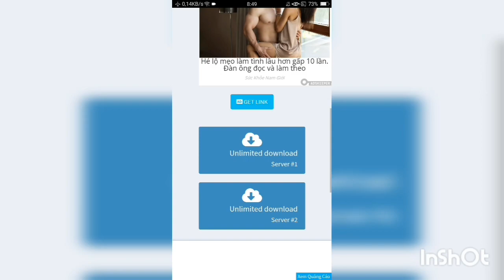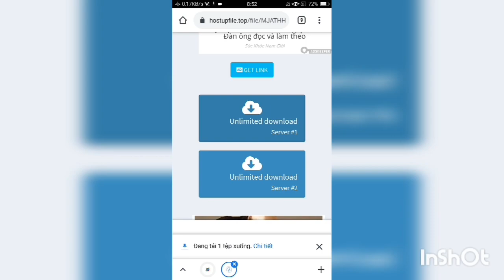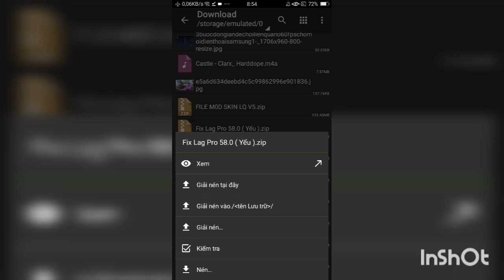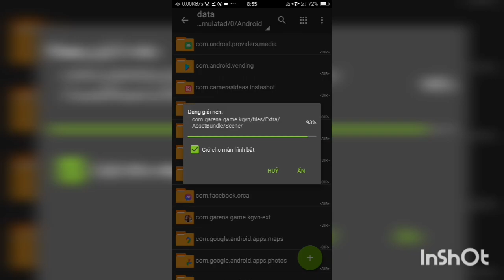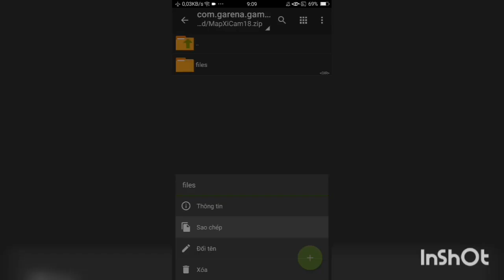Fix Lag liên quân mùa 18 || phiên bản mới nhất || tăng tốc game , giảm dung lượng , FPS cao, ổn định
©Link tải + thông tin các bản fixlag:

∆Bản siêu yếu :chỉ chơi được chế độ 5v5, 1v1, 3v3  và không có âm thanh và skin, không mod được skin

∆Bản yếu : chơi được 5v5, 1v1 ,3v3 . Không có âm thanh; giữ lại skin; mod được skin

∆Bản trung 1: chơi full chế độ , xóa file âm thanh và giữ lại skin

∆Bản trung 2: chơi full chế độ , có file âm thanh và xóa skin

© File map xi măng cho ae máy siêu yếu, yếu

Lưu ý : trước khi cài fixlag ae cần xóa file com.garena.game.kgvn (gốc) để không bị lỗi.
Ae cài app zarchiver để cài dễ dàng hơn. Chúc ae cài thành công